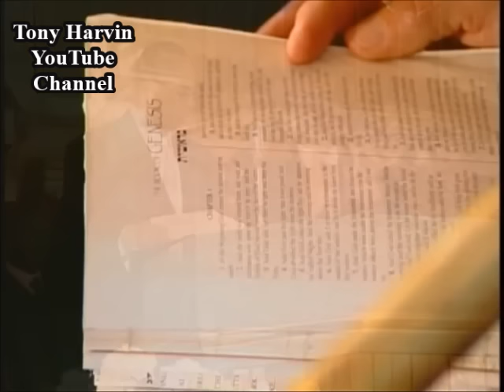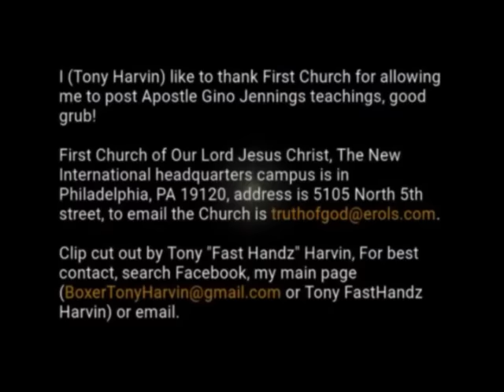Apostle Gino Jennings - Children & Parents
Apostle Gino Jennings speaking about "Children & Parents".

First Church of Our Lord Jesus Christ, The New International headquarters campus is in Philadelphia, PA 19120, address is 5105 North 5th street, to email the Church is .